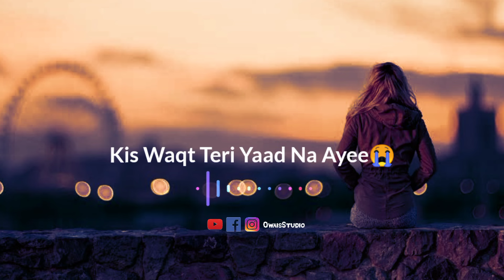Kya Hoti Hai Judai | Sad Shero Shayari In Urdu Hindi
Welcome To Owais Studio
Owais Studio Provides you Sad Shero Shayari Romantic Shero Shayari Sad Ghazals Shero Shayari Status Sad Status Romantic Status Dukhiya Shayari Moral Stories So Please Support us by Like Share and SUBSCRIBE our channel
Keep Watching our Videos Thanks 😊